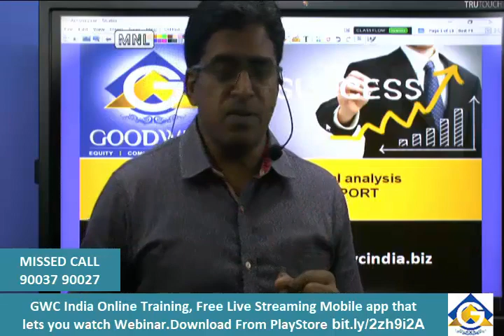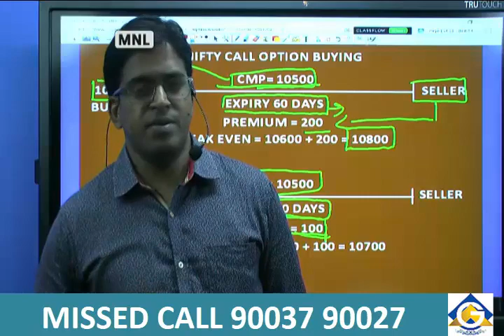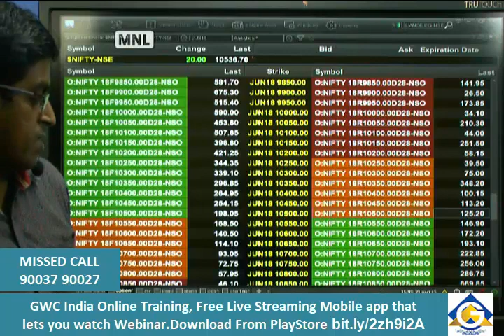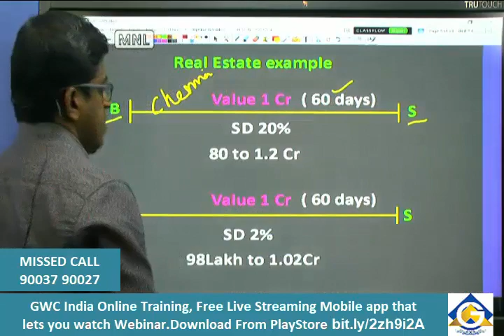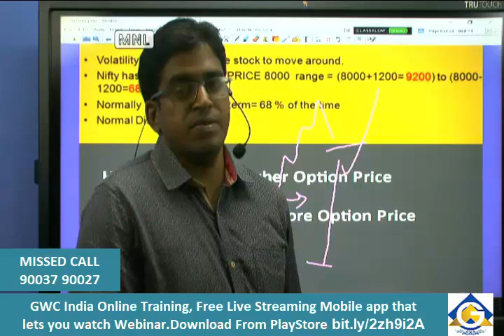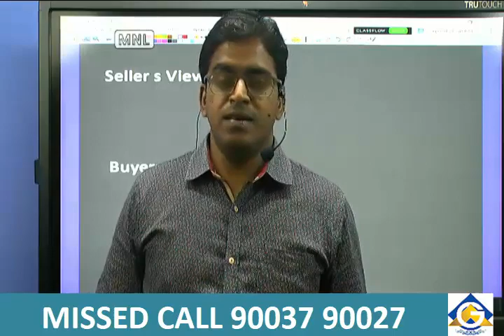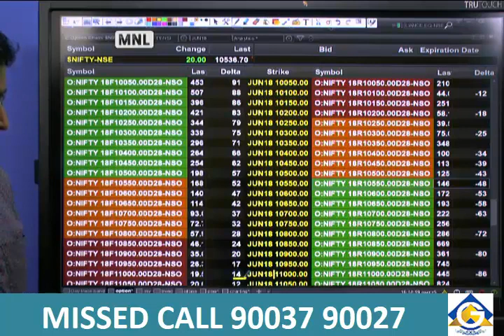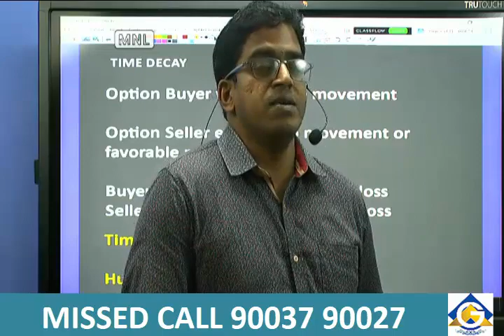Time Decay, Implied Volatility and Option Greeks - Tamil